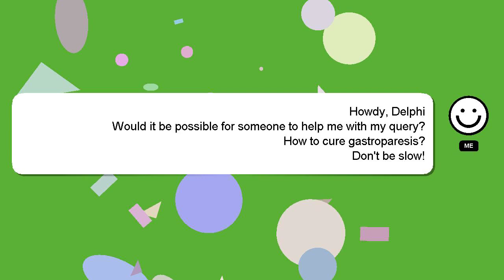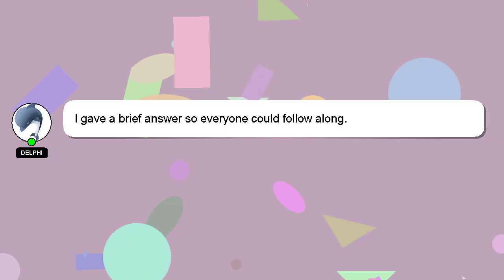How to cure gastroparesis?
Let me give you a quick introduction about myself, Greetings, my name is Delphi. Let me aid you in resolving any queries you may have. - How to cure gastroparesis?

Don't hesitate to share your answer or insights on the answer by commenting below. Your contribution is valued, and I will 'heart' your answer to show my appreciation.

*1 What we are experimenting :*